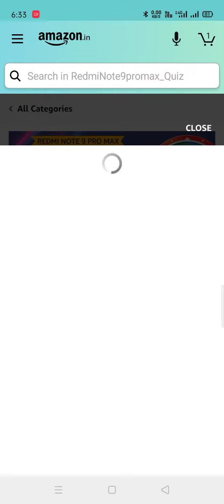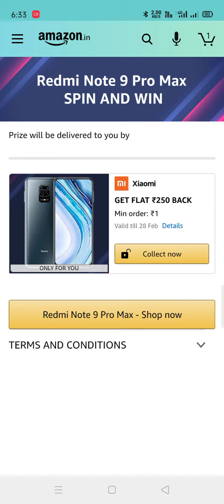Today Amazon Redmi Note 9 Pro Max Quiz 02 Feb 2021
Redmi Note 9 Pro Max Spin & Win*
_Win Redmi Note 9 Pro Max, Rs.1500 & More_

*Direct Quiz Link*